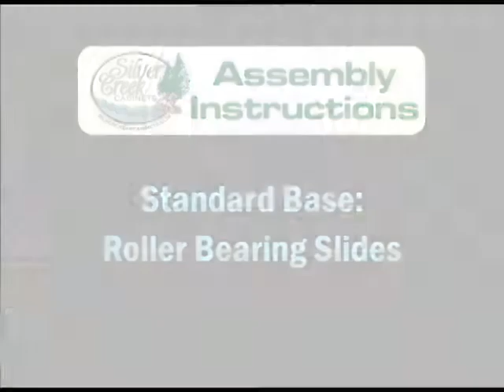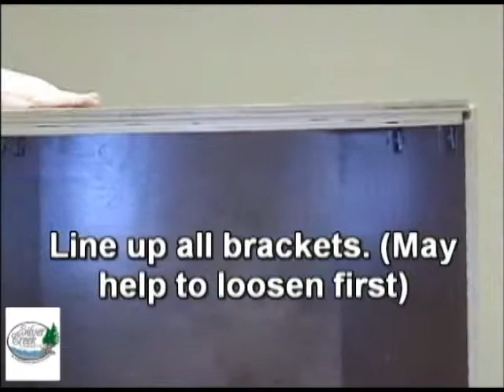Silver Creek Cabinets Standard Base - Roller Bearing Slides Assembly Instructions